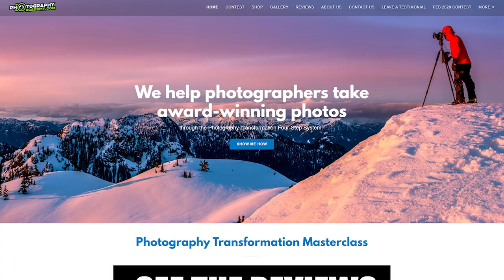Photography Certificate of Achievement - Photography Class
We have a new announcement about gaining confidence in photography through our photography class.  We now have a certificate of achievement for the Photography Transformation Masterclass.  This certificate will boost your confidence, and confidence plus practice equals great photos!